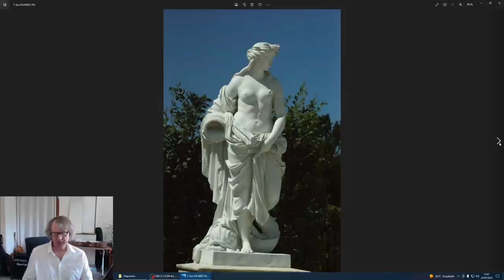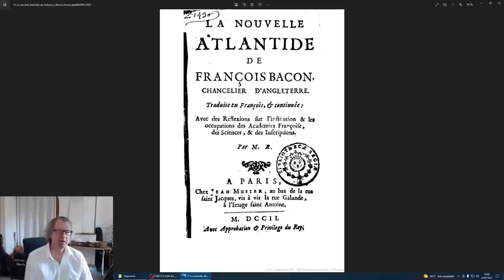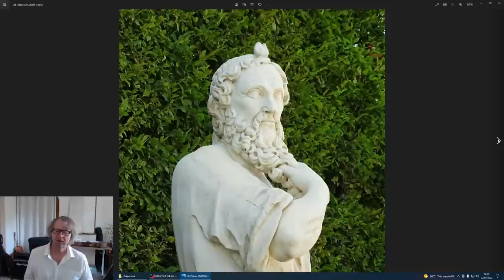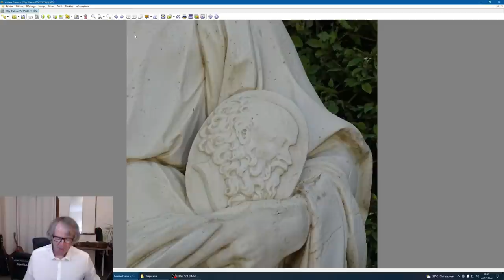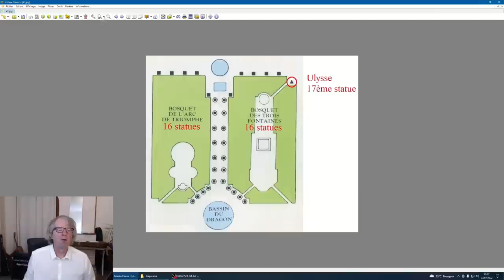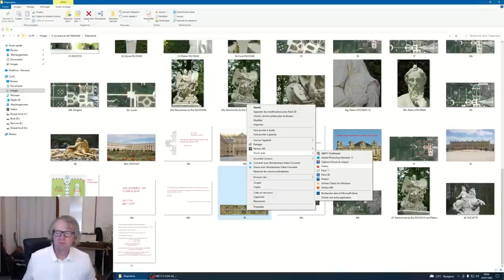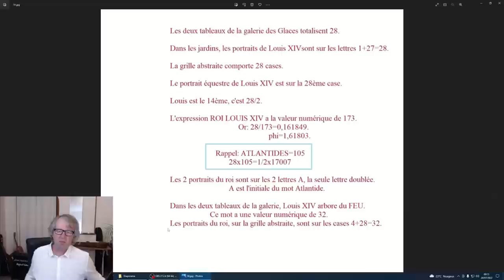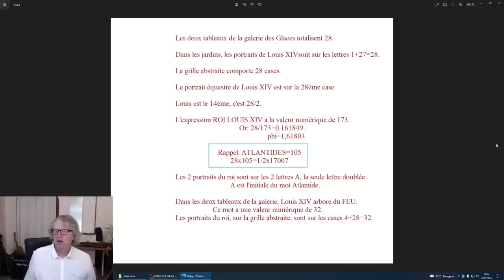L'Atlantide et Versailles - 1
L’Atlantide, cette île merveilleuse qui aurait porté une civilisation évoluée, aurait disparu dans une grande catastrophe, il y a 11 600 ans. L’Atlantide se retrouve codé dans les jardins de Versailles. Tout est expliqué, démonté, démontré ! Et si l’Atlantide correspondait à une réalité, un secret dont Louis XIV aurait connu tous les détails ?

Le sujet de cet enregistrement est la version longue d’une vidéo de la Chaîne « Le Secret », qui donne la version courte.